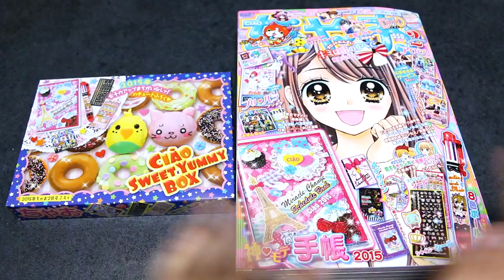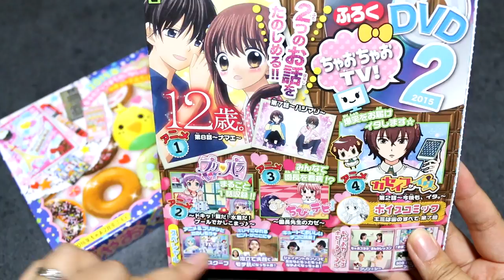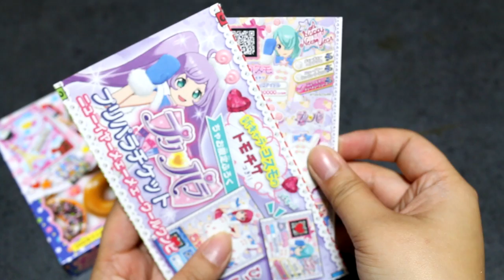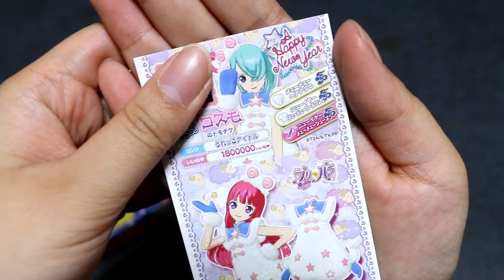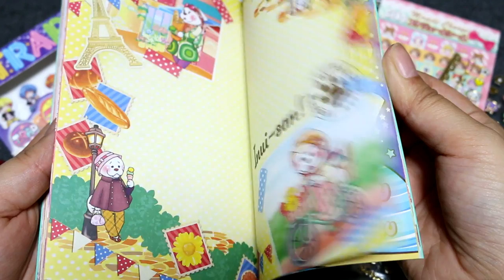February Ciao and Extras!